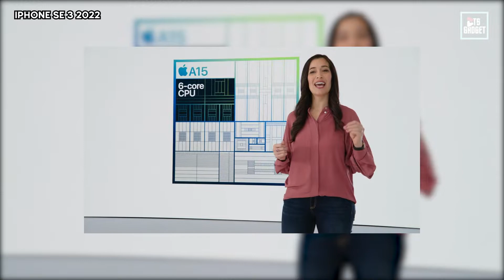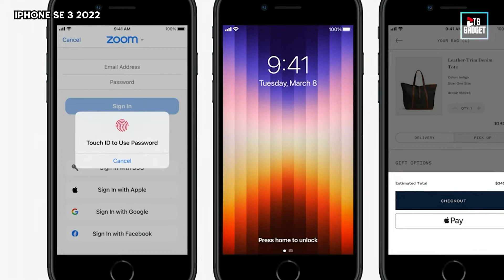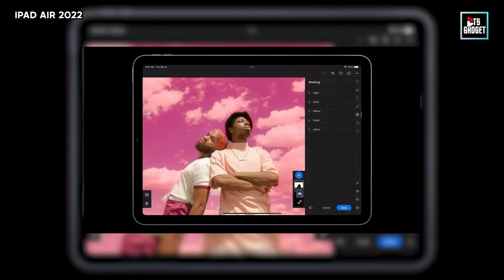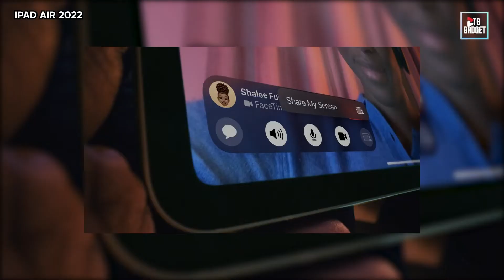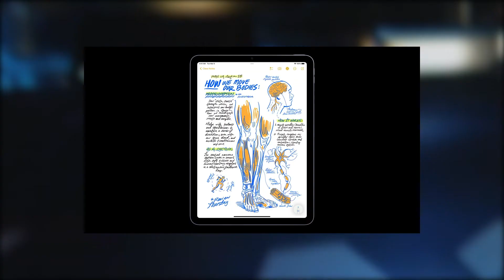IPHONE SE 3 2022 PRICE DAN IPAD AIR 2022 HARGA INDONESIA, IPHONE SE MENGGUNAKAN A15 BIONIC TERBARU?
IPHONE SE 3 2022. Untung dia dikasih dengan chipset a15 bionic, kekuatan maksimal dengan harga yang cukup terjangkau. IPHONE SE 3 2022 ini diklaim Apple 2x lebih cepat dengan iphone 8.

Tidak lupa, IPAD AIR 2022 dengan kinerja processor Chip M1 yang luar biasa dan canggih. IPAD AIR 2022 di informasikan juga lebih unggul dari windows di harga yang setara.
Simak selengkapnya di sini.
IPHONE SE 3 2022 PRICE
IPAD AIR 2022 HARGA INDONESIA
PREE ORDER PADA 18 MARET 2022
dan berapa harga resmi IPHONE SE 3 2022 dan IPAD AIR 2022?
Check di VIdeonya ya.
BTS GADGET adalah kanal yang terintegrasi dengan BTS CELL yang merupakan pusat penjualan HP dan aksesoris yang sudah berpengalaman selama 16 Tahun. BTS CELL ada di Sragen, Sukoharjo, Masaran, Kebakkramat dan Solo. Download aplikasi BTS CELL untuk mendapatkan info promo menarik setiap hari di